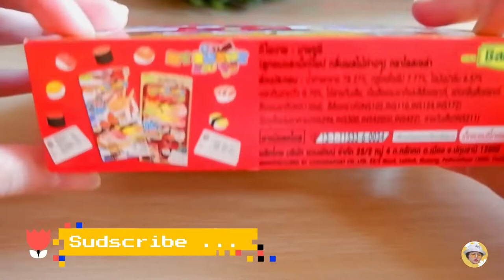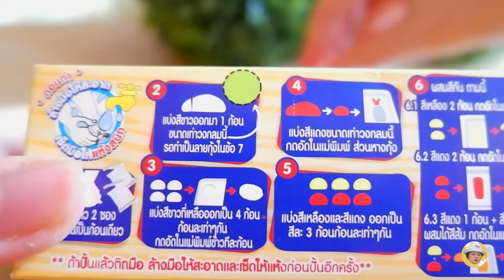ทำขนมซูชิของเล่นกินได้ ปั้นจริง สนุกมาก!!!! | MISHO MOSHII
โมแวะ เซเว่นแล้วไปเจอเซตทำขนมซูชิกินได้ ราคากล่องละ 20 บาท
เอามาลองปั้นสนุกดี เหมือนย้อนวัยเลยยยย